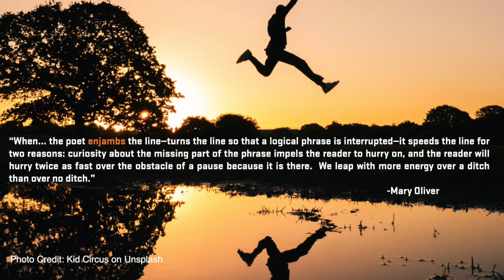"What is Enjambment?": A Literary Guide for English Students and Teachers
Professor Jen Richter answers the question "What is Enjambment?" using examples from the poets Mary Oliver and Lucille Clifton.  The short video is designed to help high school and college English students to properly identify enjambed and end-stopped lines of poetry and to analyze the different purposes that each type of lineation serves.

This video now includes Spanish as well as English subtitles. To change between languages, click on the "settings" tab in the video.

In the comments section below, please feel free to tell us your favorite examples of enjambment in poetry! Liking, sharing, and commenting on our videos will help us to build a rich digital learning environment around these topics.

Timestamps
0:00 Enjambment Defined
1:17 Why Use Enjambment in Poetry?
1:58 Enjambed vs End-Stopped Lines
2:13 Interpreting Enjambment